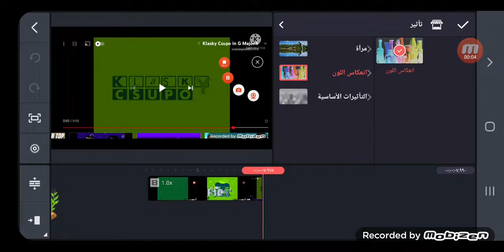(REMAKE) How Make To Billy Gardiners's G Major 114